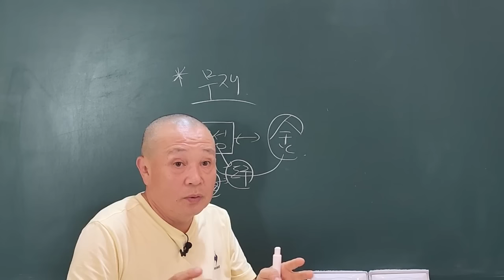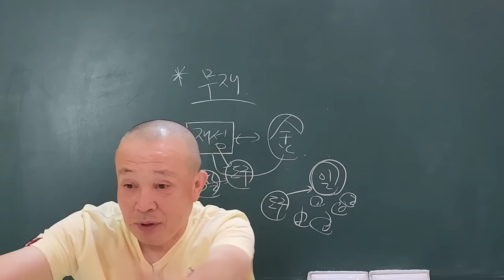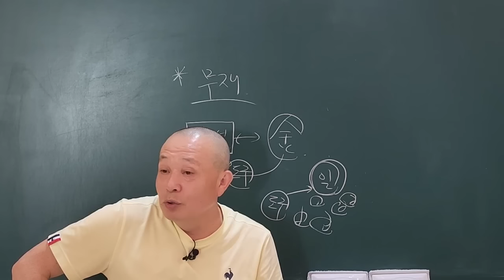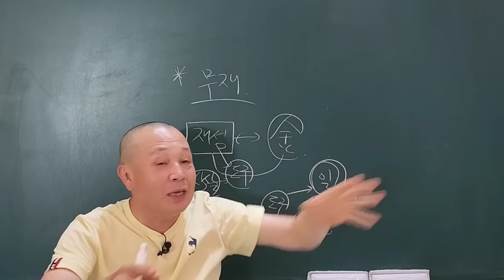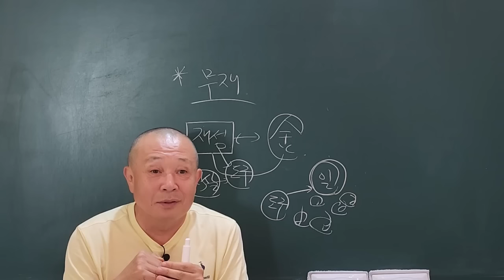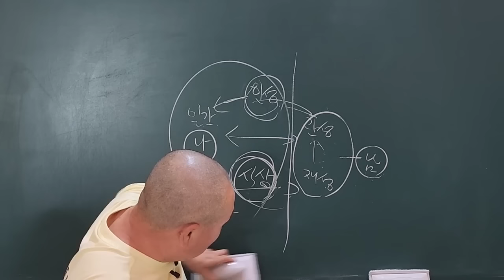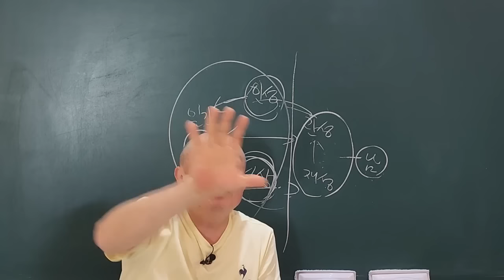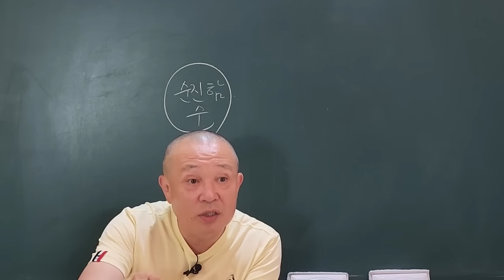무재성의 허당매력!